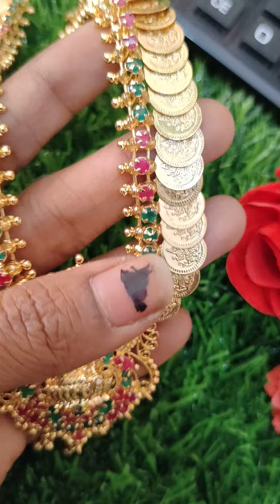kasulaperu gold replica కాసుల పేరు 9441222330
Our aim is to offer our customers the most exclusive and beautiful Imitation Jewellery and sarees and makeup products at lower price than market.

We accept orders on WhatsApp-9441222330

You can share us with snap shot of Jewellery item which we have posted online.

Shipping charges are free for all our products,

And Rs.50 Discount on every product if place multiple orders at a time for same address

360 Degree Unbox video is compulsory for claiming damage or missing item

H.NO 2-102/1, CHERLAPATELGUDA VILLAGE, IBRAHIMPATAN MANDAL, RANGAREDDY  DISTRICT, PINCODE -501506, TELANGANA.

we are wholesaler of 1gm gold, matt, and czs, all types of imitation jewelry  and sarees
ORDERING PROCEDURE
✅send screenshot/pic of the item on WhatsApp
✅payment through online transfer, google pay/phonepe.
✅after payment send me a screenshot and your complete address.
✅will dispatch item after payment and share tracking details
✅item will be delivered in 7 working days.

IMPORTANT
💥unboxing video is compulsory for any sort of issues💥

NO RETURNS ABSOLUTELY ONLY EXCHANGE INCASE OF ANY ISSUES

happy shopping🤝🙏👍

maaruthi jewellery designs🌾